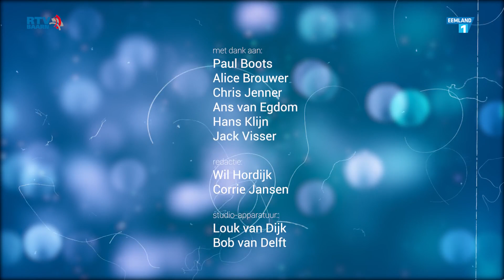20 jaar RTV Baarn De pioniers aan het woord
RTV Baarn bestaat al 60 jaar maar de TV tak is nog relatief jong. 20 jaar. We laten hier een aantal oud vrijwilligers aan het woord. Hoe was het werken aan TV bij de lokale omroep in het begin.